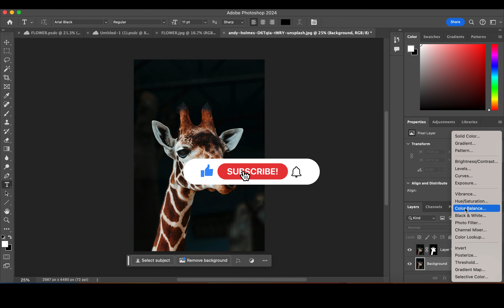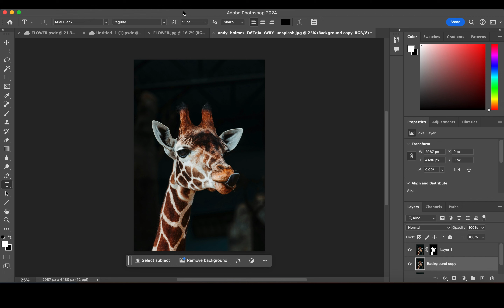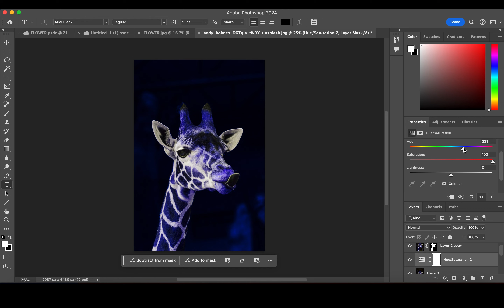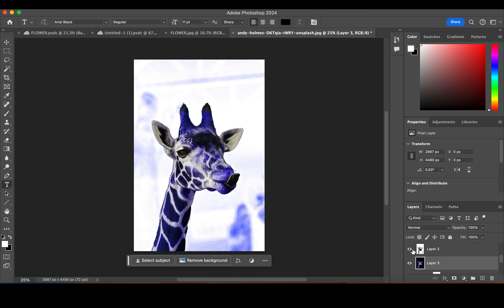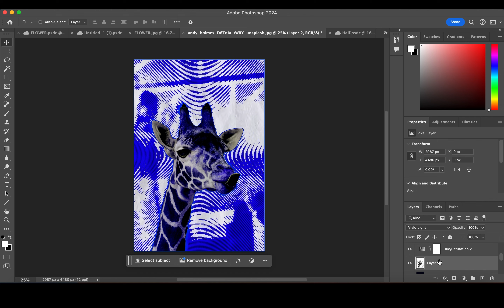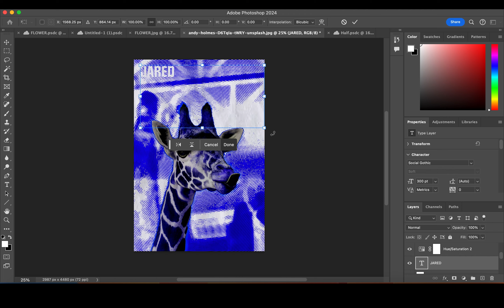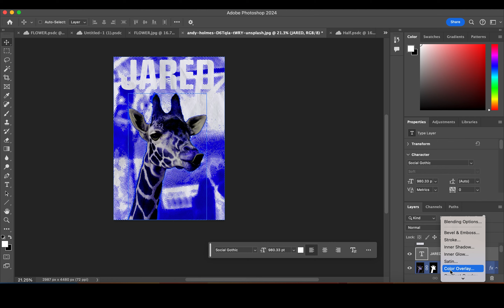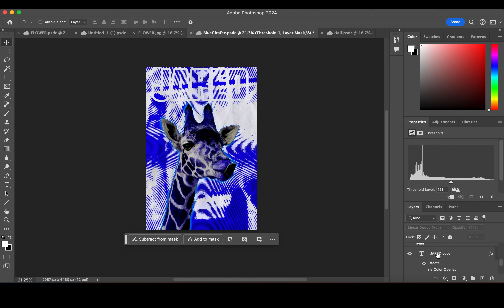Photo Manipulation Halftone Poster Photoshop Editing Tutorial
In todays speedart video I'm using Photoshop to create a visualdesign featuring